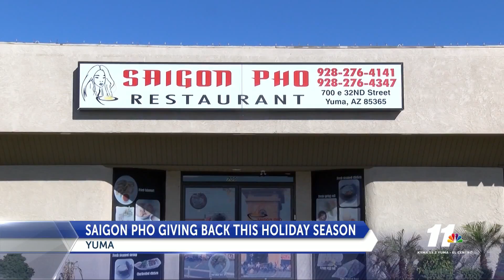Saigon Pho in Yuma is giving back this holiday season